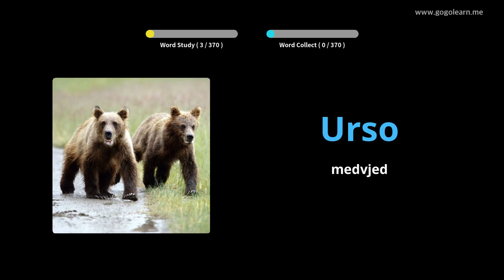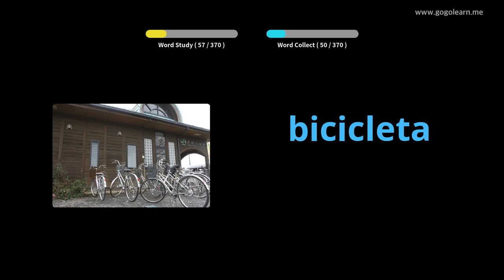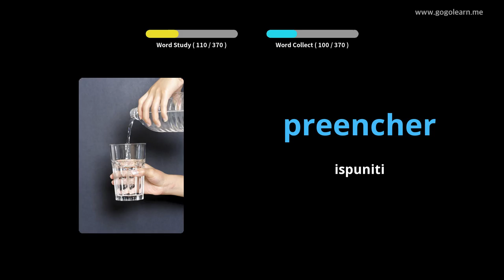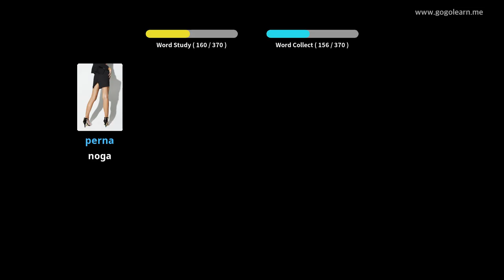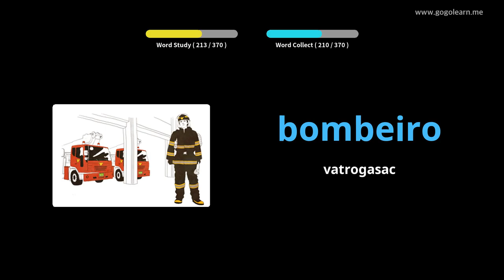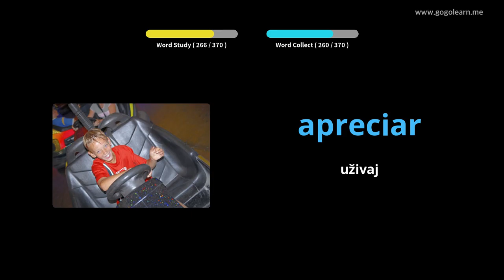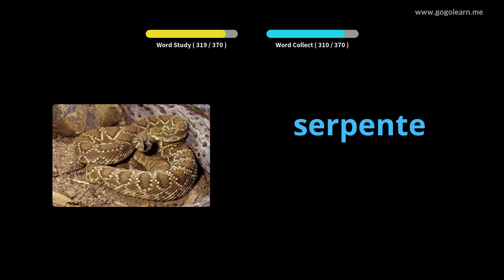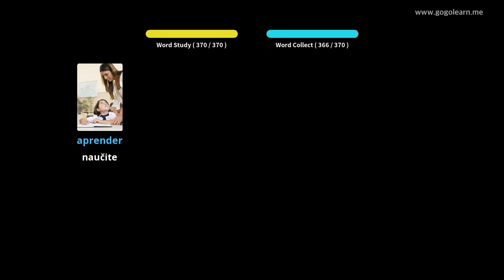Portugalski vokabular Osnovna deca | Golearn